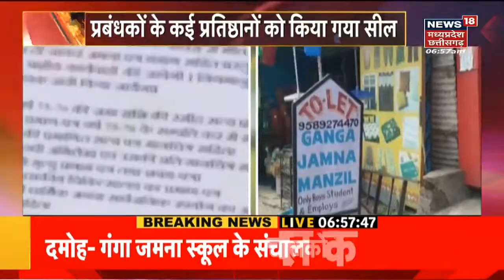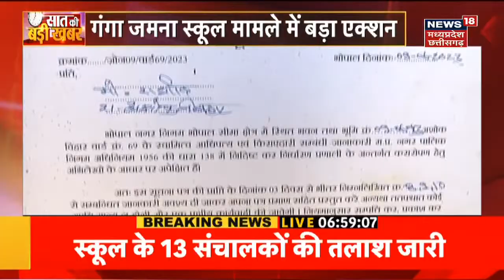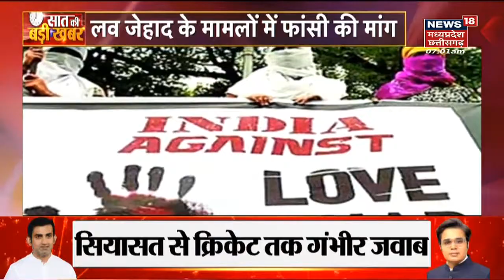Damoh Hijab Controversy : Ganga Jamna School के संचालकों के कई Firms पर छापेमारी | Top News | News18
00:00 intro
00:13 Damoh Hijab Controversy : Damoh के Ganga Jamna School के संचालकों के कई Firms पर छापेमारी हो रही है. संचालकों की गिरफ्तारी के लिए Police लगातार छापेमारी कर रही है.

03:59 Khargone में महामंडलेश्वर Uttam Swami ने Love Jihad मामल में फांसी की सजा की मांग की है.